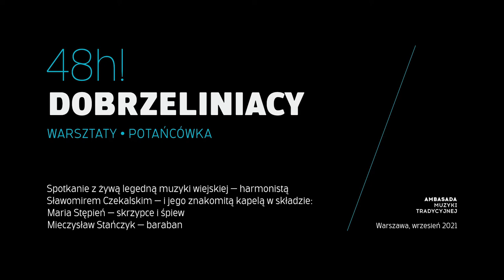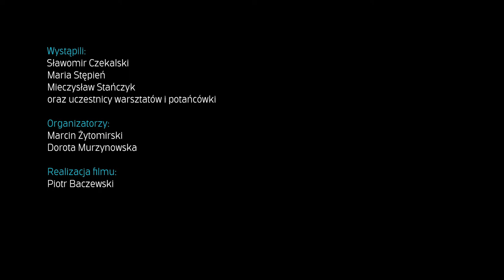Dobrzeliniacy ● 48h! ● Ambasada Muzyki Tradycyjnej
Relacja z warsztatów i potańcówki z udziałem mistrzów tradycji z kapeli Dobrzeliniacy / wrzesień 2021
Spotkanie z żywą legendą muzyki wiejskiej — harmonistą
Sławomirem Czekalskim — i jego znakomitą kapelą w składzie:
Maria Stępień — skrzypce i śpiew
Mieczysław Stańczyk — baraban (na nagraniu na barabanie gra Jeremi Kowalski)
Organizatorzy:
Marcin Żytomirski, Dorota Murzynowska
Stowarzyszenie Dom Tańca
Spotkanie i potańcówka odbyły się we wrześniu 2021.
Ambasada Muzyki Tradycyjnej
Warszawa, ul. Jazdów 3/20
O podobnych wydarzeniach dowiesz się stąd:

kraj: Polska województwo: łódzkie region: region łęczycko-kutnowski

Kapela Dobrzeliniacy z Żychlina powstała w 1981 roku. Grali w niej m.in. Józef Bilski – skrzypce, Ryszard Gostyński – harmonia trzyrzędowa, Zdzisław Kwiatulski – bęben ze stalką. Skład kapeli zmieniał się przez te lata, jednak niezmienne pozostało instrumentarium i repertuar, w którym przeważają oberki, kujony i kujawiaki. Są wśród nich melodie wykonywane niegdyś przez Adama Radzymińskiego (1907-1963), słynnego harmonistę z Dobrzelina. Liderem zespołu od lat jest niezmiennie harmonista, Sławomir Czekalski. Mimo tego, że od początku istnienia kapeli muzykanci nosili stroje łowickie i identyfikowali się z tym regionem, to jednak mieszkają oni już poza granicami Księstwa Łowickiego, na terenie znajdującym się pod wpływem Ziemi Łęczyckiej, Gostynińskiej i Kujaw. Taka jest też muzyka Sławomira Czekalskiego – bardziej liryczna, refleksyjna, posuwista.